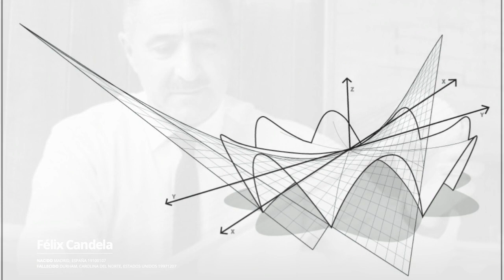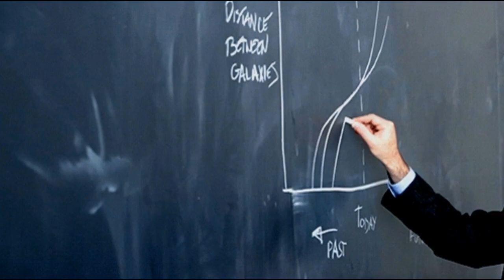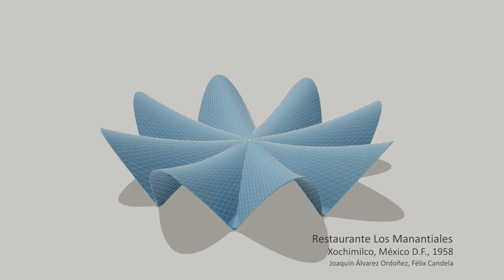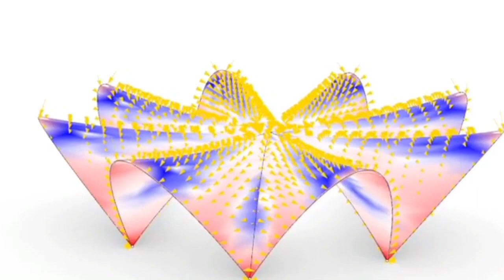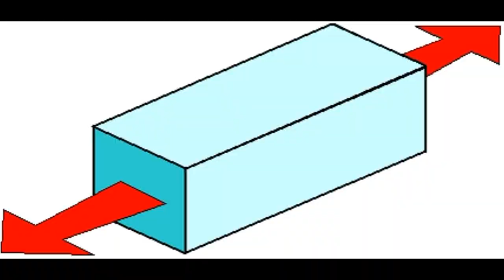Felix Candela Estrutura Artística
Feito por: Ana Paula Cascelli e Marcella Luise
Alunas de Arquitetura e Urbanismo - Faculdade Pitagóras
Matéria: Sistemas Estruturais - Docente: Mariana Ribeiro

Acessados em 03 e 04 de abril de 2020.